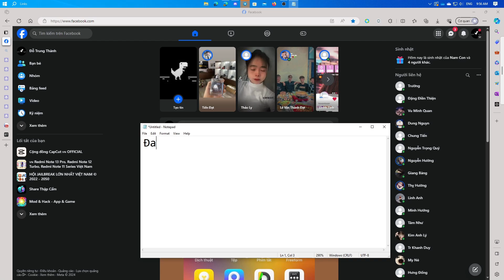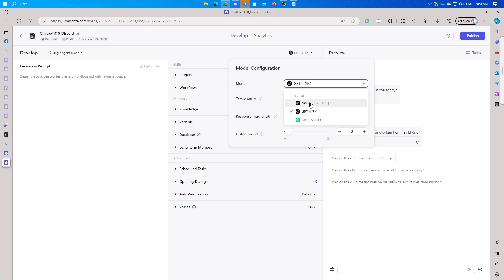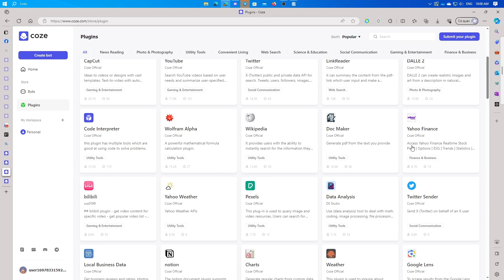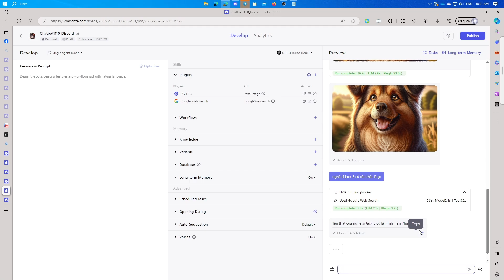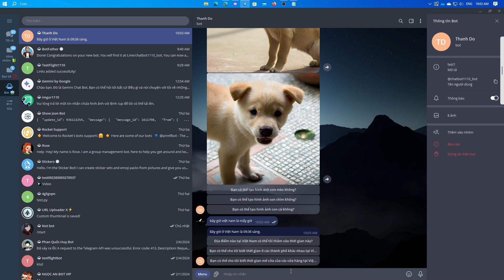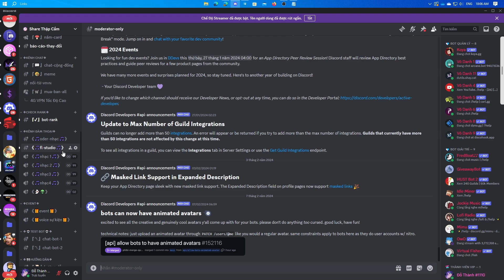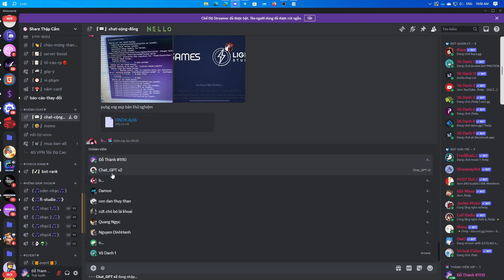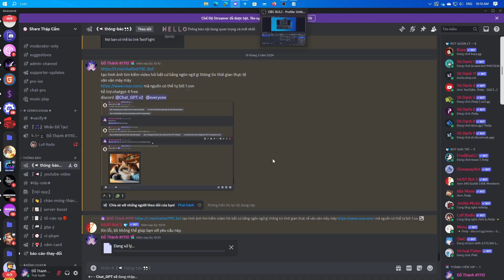Cách tự tạo chat bot riêng bằng Coze free chatgpt 4 ai tạo ảnh vân vân !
✨𝐒𝐡𝐚𝐫𝐞 𝐓𝐡𝐚̣̂𝐩 𝐂𝐚̂̉𝐦

© Bản quyền thuộc về: 𝐒𝐡𝐚𝐫𝐞 𝐓𝐡𝐚̣̂𝐩 𝐂𝐚̂̉𝐦
© Copyright by 𝐒𝐡𝐚𝐫𝐞 𝐓𝐡𝐚̣̂𝐩 𝐂𝐚̂̉𝐦  ☞ Do not Reup